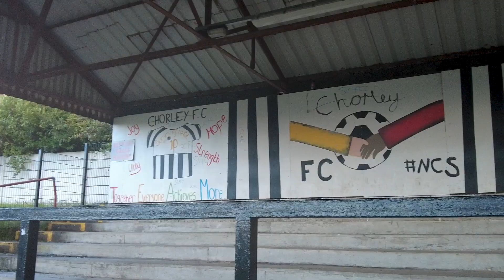PYRO AND PITCH INVASION!!! CHAOS IN THE AWAY END!!! Chorley vs Chester F.C. | Matchday Vlog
I went to watch Chester F.C. take on Chorley away from home in the Vanarama National League North. I hope you enjoy the video and look forward to more vlogs coming soon!